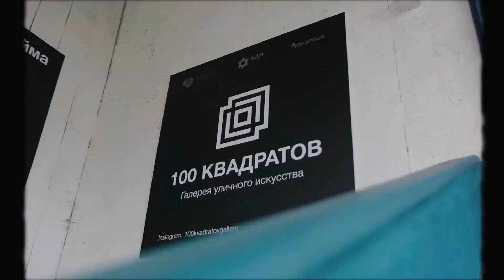Закрытие граффити сезона - 2020